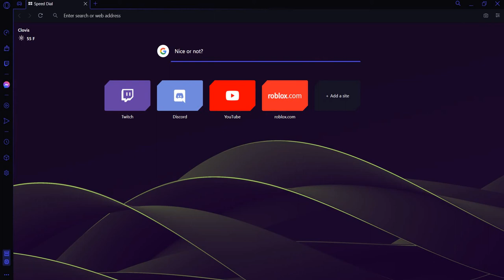Does this look bad?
please say yes